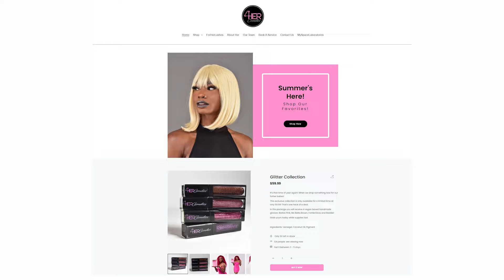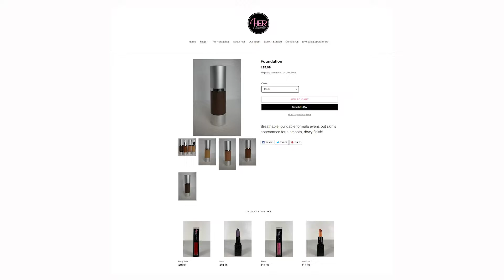Alyssa Space is making up a standard of Beauty - Short interview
Beauty is a philosophy in Western studies. Aesthetics make up the study of what Western scientists have written and expressed as the standard of beauty. The challenge in this philosophy is that the objectivity of beauty is dependent upon background, taste, and culture. In America, the standard of beauty for people outside of Western civilizations arch is prominent and abundant. Alyssa Space is a chemist with a concentration in skin and beauty design. Alyssa’s work developed For Her cosmetics. This line of beauty products is natural, safe, and expressly embraces the shades of Black beauty cosmetic lines don’t embrace. Alyssa’s journey as a chemist, entrepreneur, and creative is explored in this interview. Learn about water testing, natural standards, and why it’s important for Black women to be in the space of cosmetology design and manufacturing.